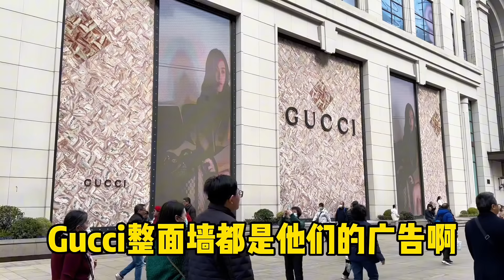实拍上海大年初四南京路，人山人海从头到尾，没回家的人不少